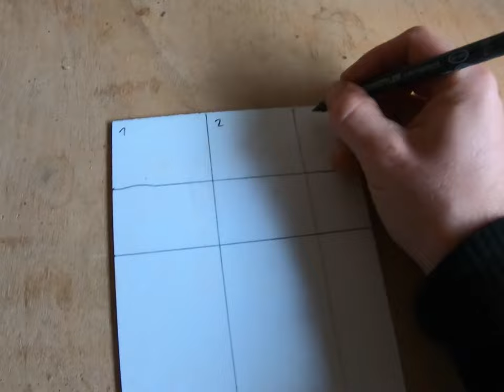Milbenfall nach 13 Tagen Oxalsäurebehandlung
04.12.21
Mit Tipps für die Windel zum auszählen der Milben.
Aktuell sind insgesamt bereits 1276 Milben gefallen. Dennoch sieht dieses Bienenvolk äußerst vital aus.